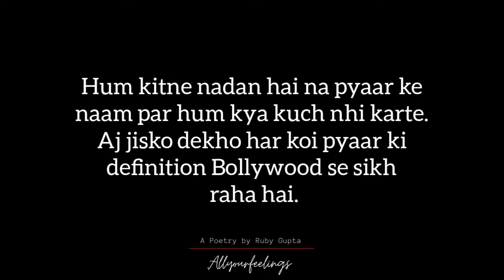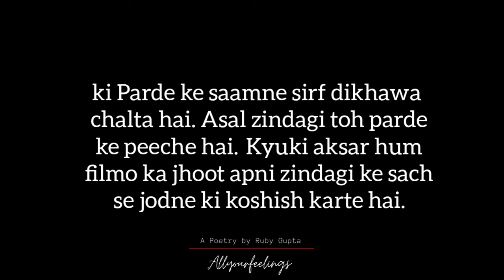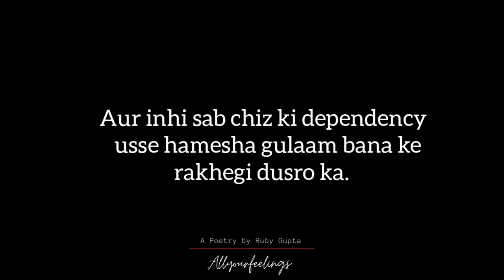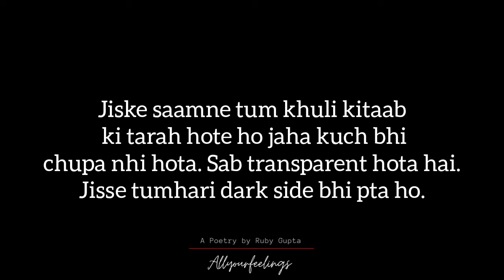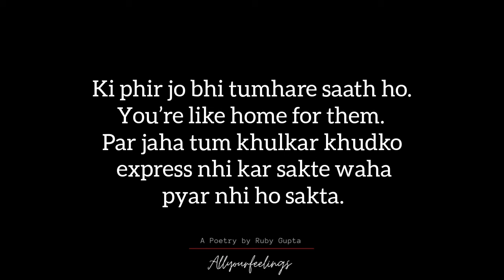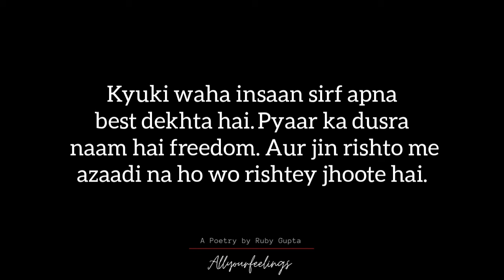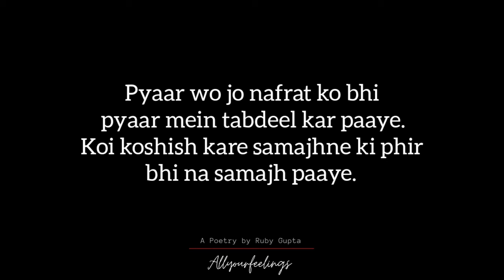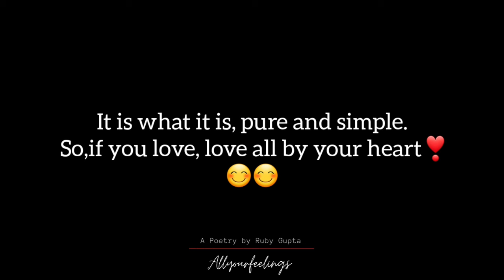"Issey Pyaar Nahi Kehte" - @RubyGupta | Truth Explained | Love Vs. Attachment | Hindi Poetry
Issey Pyaar Nahi Kehte | New Poetry

This poetry explains the difference between Love vs. Attachment.
“To love without condition, to talk without intention, to give without reason, care without expectation, that's the spirit of true love.” True love is free from expectation, anger, and any other emotion, it involves an only act of giving, void of any expectation or null feeling. True love remains pure, fair, upright and without lust, greed and selfish motive. Power of love can be understood by the person who is full of love. It's easy to feel the love rather then describe in words. where Attachment makes you feel alone and sad when you are not with the person you are attached too. Therefore, attachment is not love.